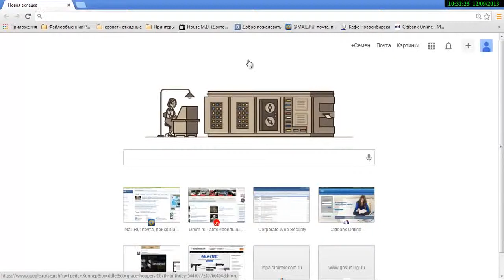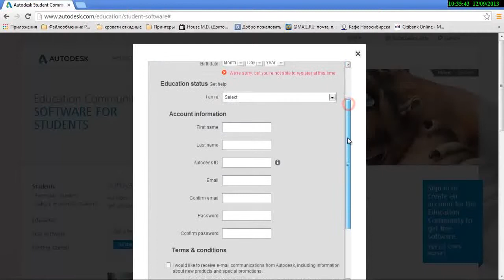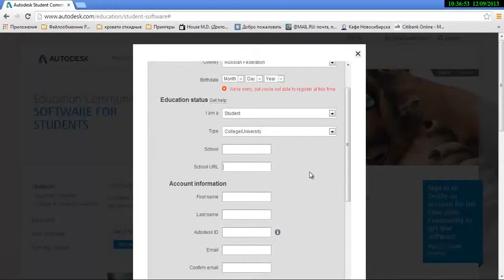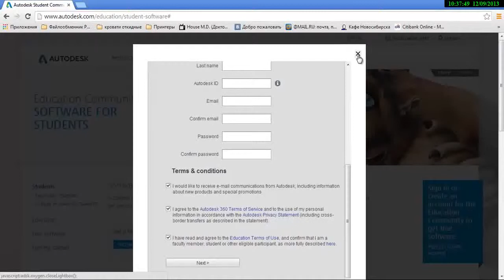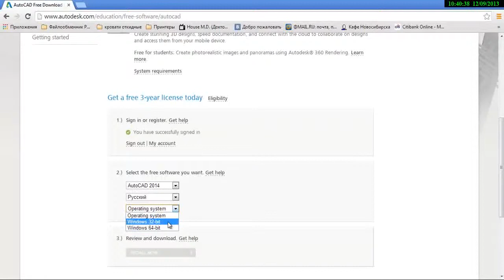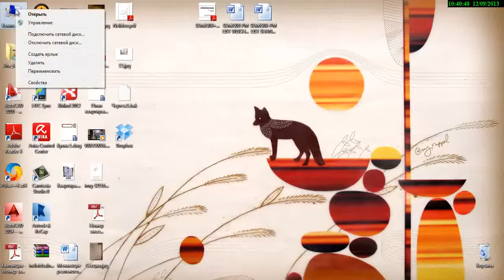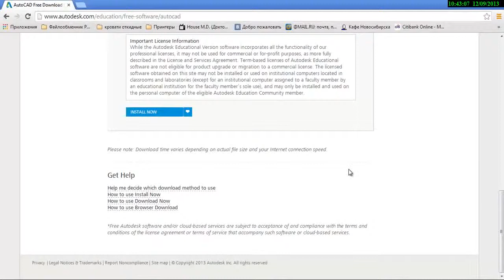Как скачать и установить AutoCAD